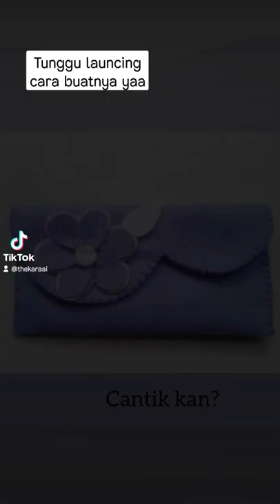Dompet cantik nan simpel dari kain flanel